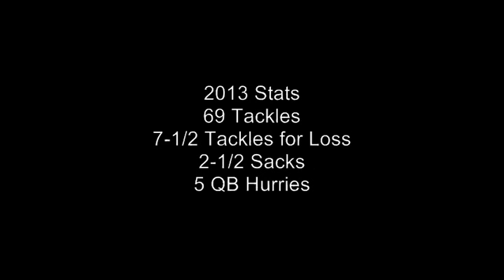Daniel Martinez LB Buena High School 2013 Football Highlights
#56 Daniel Martinez
Linebacker
Buena High School
Ventura, CA